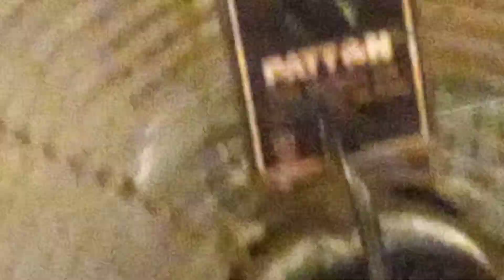the bird dance